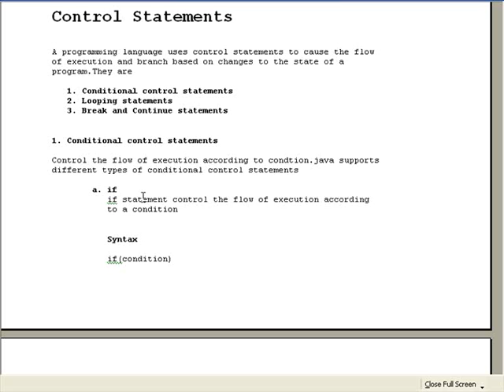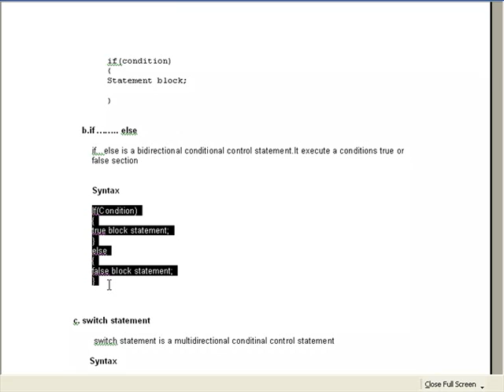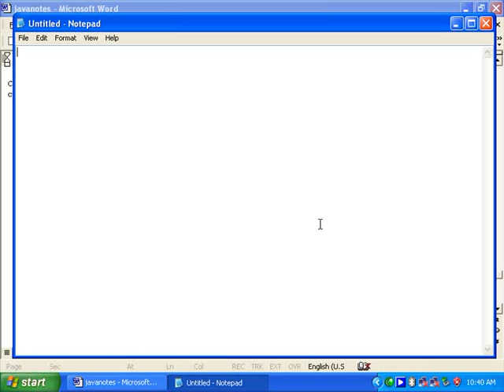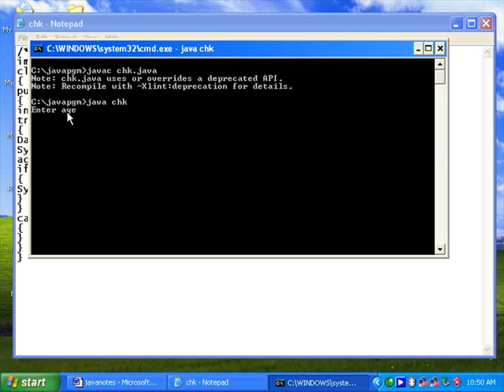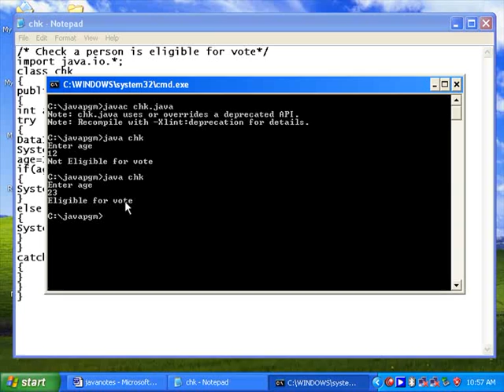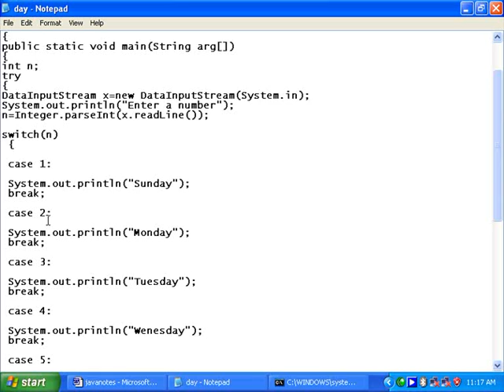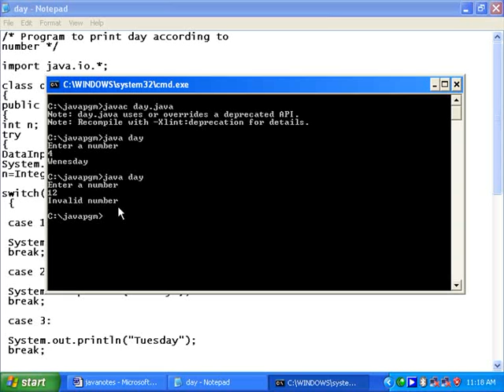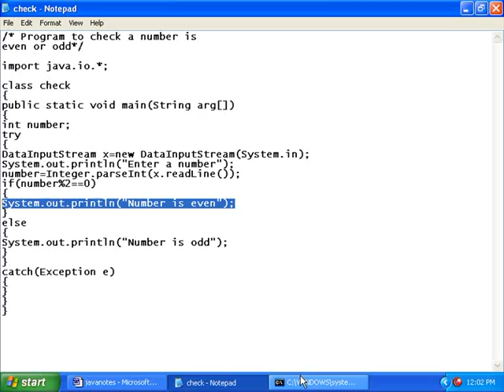Java Class Room Lesson 16 in (4).flv Malayalam tutorial മലയാളം പഠനം